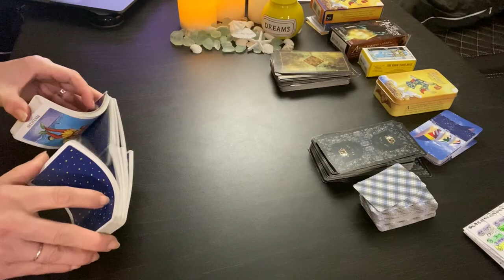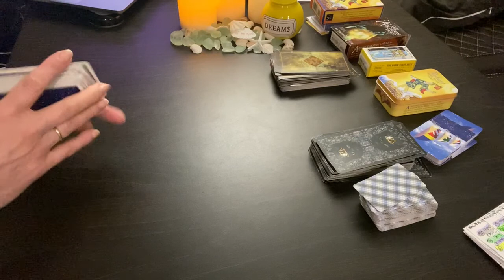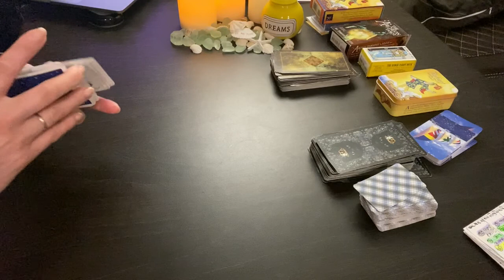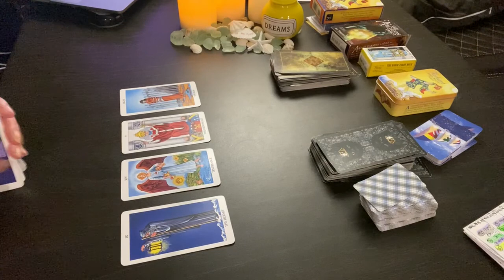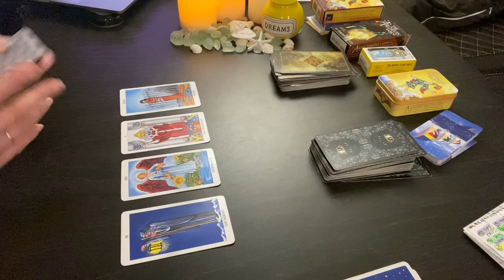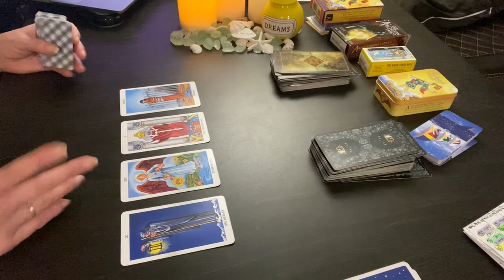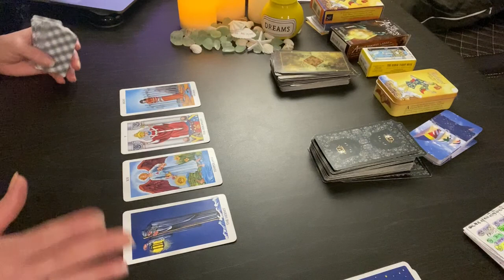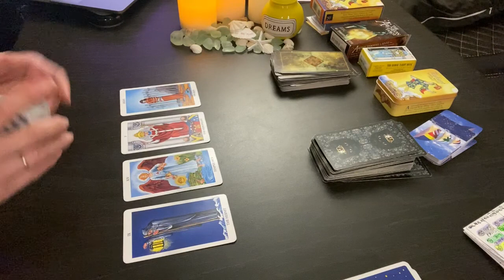2021 CANCER SUN | AQUARIUS MOON #55